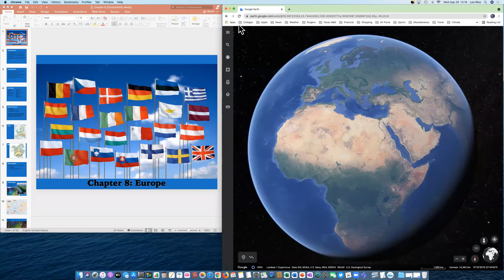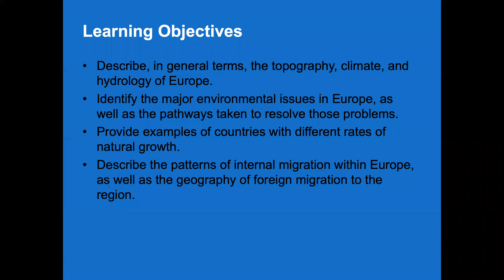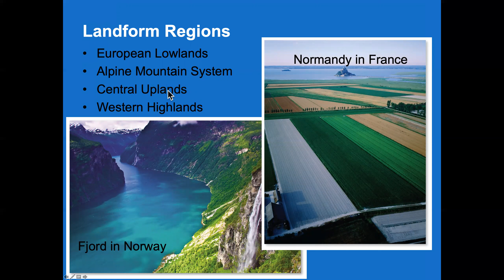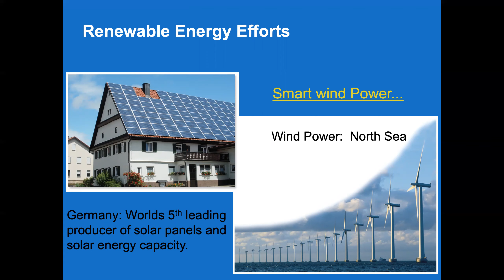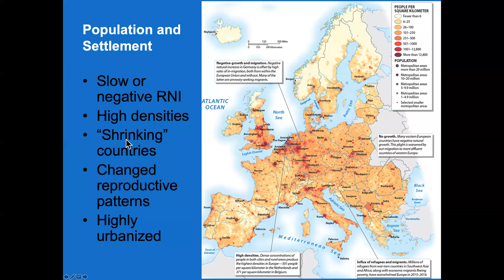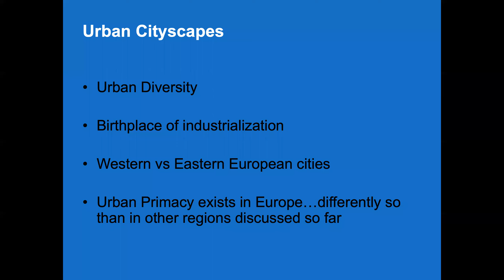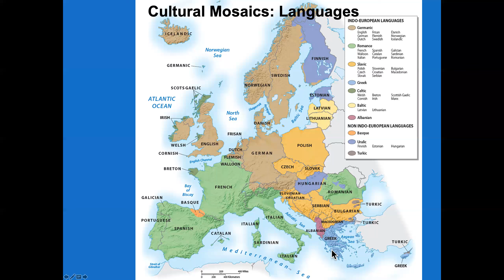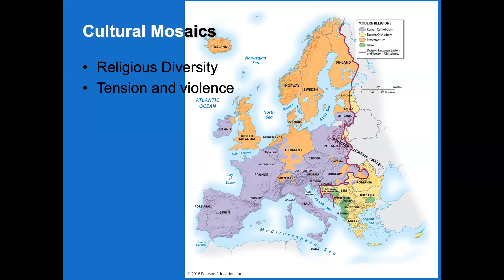Chapter 8 Lesson ENV172 & GEOG205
Chapter 8 (Week 8): Europe Region